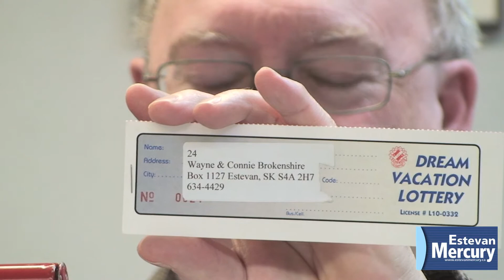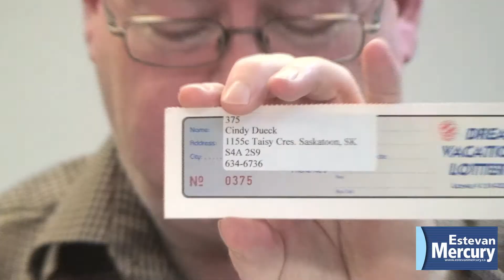Dream Vaction Lottery March Draw